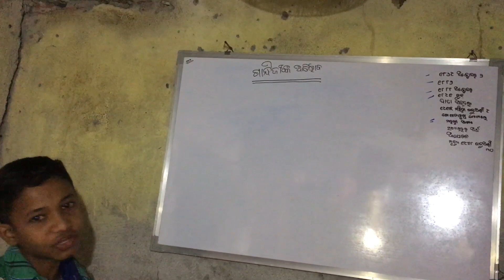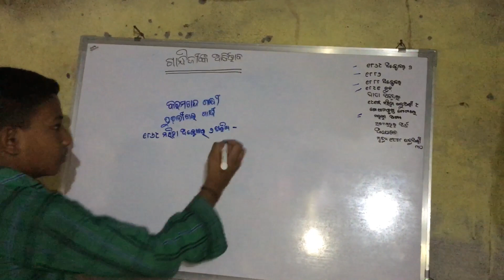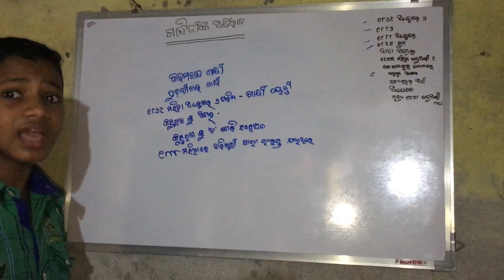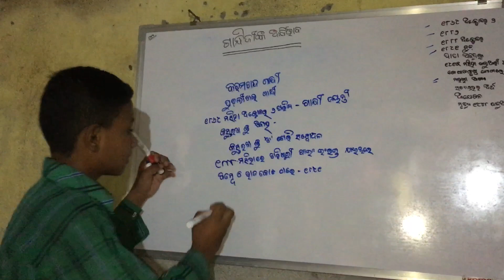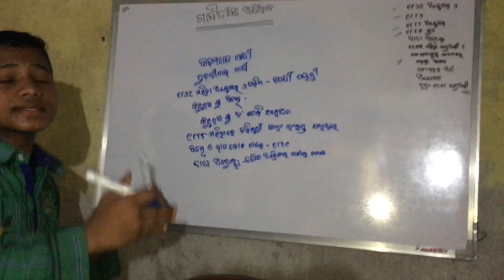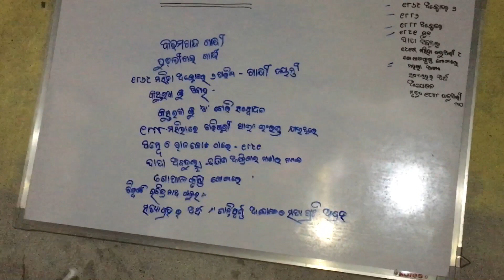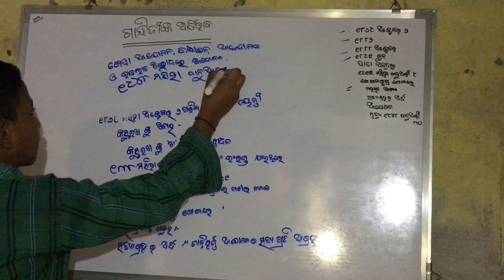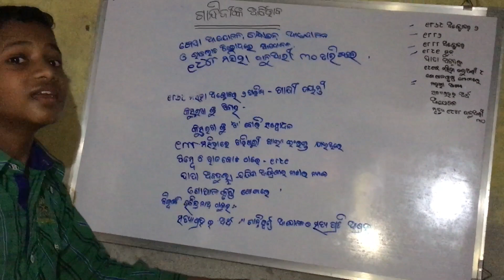Truth fact about Mahatma Gandhi fatherofnation#